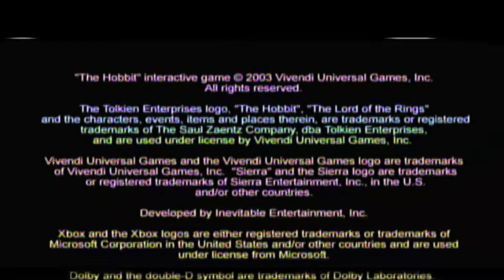Let's Play The Hobbit Ep 1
Ya, dose any one remember this game it is official!